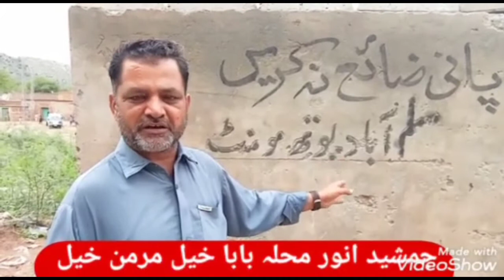MYM ( Muslim Abad Youth Moment ) Documentary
مسلم آباد یوتھ مومنٹ نے گاٶں میں 7 تنگ راستوں کو کشادہ کیا۔
ایک بہترین ڈاکومینٹری
خود بھی دیکھیں اور دوستوں کے ساتھ بھی شٸیر کریں۔زاھد بنگش بانی مسلم آباد یوتھ مومنٹ

اپنے لیے تو ہر کوٸی جیتا ہے اصل جینا وہ ہے جو دوسروں کے لیے جیا جاۓ۔اس مشکل وقت اور لاک ڈاون کے باوجود مسلم آباد یوتھ مومنٹ کے منجمنٹ اور کارکنان غریبوں یتیموں اور بیماروں کے خدمت میں پیش پیش ہے۔ویلڈن مسلم آباد یوتھ مومنٹ ویلڈن۔

اسلام آباد
انٹرنیشنل امن کونسل کی سنٹرل ایگزیکٹو کمیٹی کی سفارش پر مرکزی چئرمین قومی امن کونسل چوھدری غلام مصطفے انصاری نے شاہ محمود کی تجویز پر

خیبر پختونخواہ کی معروف سماجی شخصیت زاھد محمود بنگش کو وائس چیئرمین ڈویژن کوھاٹ نیشنل پیس کونسل مقرر کر دیا ھے.

Subscribe This Channel For App, Software, Gadgets Review, Android And Computer Tips And Tricks. where you will find technological information tips & trick in urdu and Hindi, New Video is Posted Everyday.

🔶2. How Create Multi Color Text And channel intro Using Kinemaster || Multi Color Youtube Channel name

@majid technical info